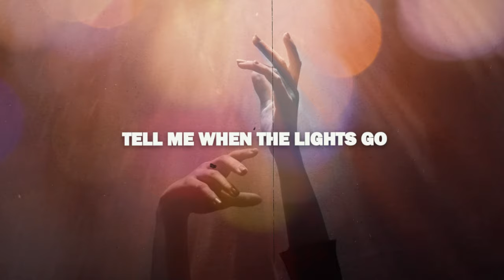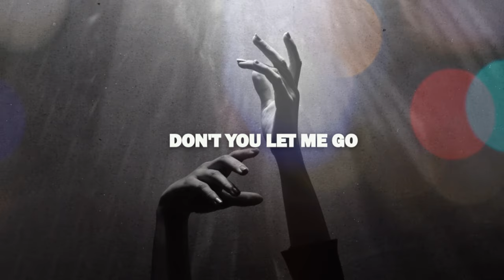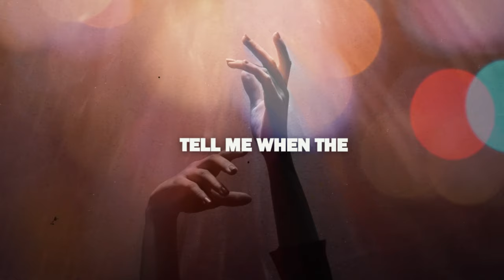Hayden James - Lights Go Down (with SIDEPIECE) (Lyrics)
Hayden James - Lights Go Down (with SIDEPIECE):

[Verse 1]
Pull me in close, pull me in closer
The start of the night, I'm fallin' over
Meet me there, find me there
When you come along
Covered in dust, make me go faster
Fall for the rush, tell me what's after
And meet me there, find me there

[Chorus]
Tell me when the lights go down, lights go down, oh
Yeah, tell me when the

[Post-Chorus]
(Ah, ah)
Oh-oh, tell mе when the lights go
(Ah, ah)
Say this is nothin', but make mе feel somethin'
(Ah, ah)
Oh-oh, tell me when the lights go
(Ah, ah)
When the

[Verse 2]
Show me the most, pushin' in closer
Give me those eyes on roller coasters
Keep me there, find me there
Don't you let me go

[Chorus]
Yeah, you spin me around
Lights go down, lights go down, oh
Thinkin' about you, yeah, thinkin' about you
You say this is nothin', but make me feel somethin'

[Post-Chorus]
(Ah, ah)
(Ah, ah)
Say this is nothin', but make me feel somethin'
(Ah, ah)
(Ah, ah)
When the

[Outro]
(Ah, ah)
Oh-oh, oh-oh
(Ah, ah)
Tell me when the
(Ah, ah)